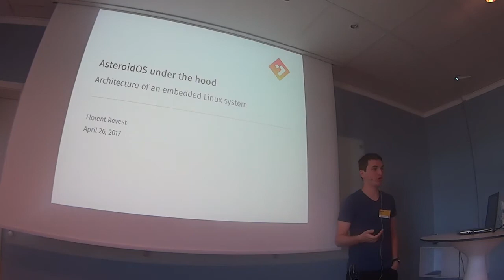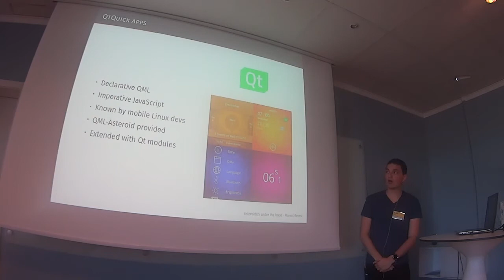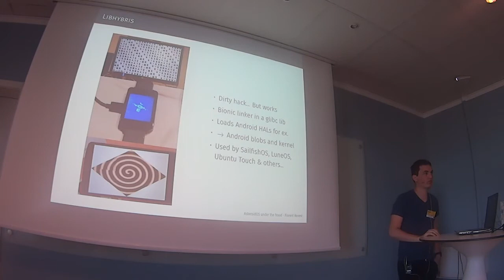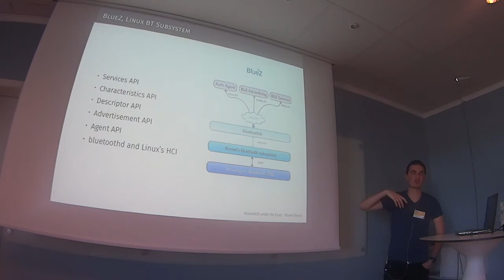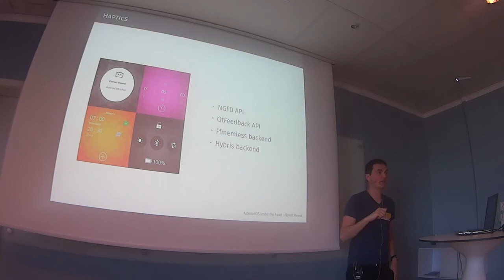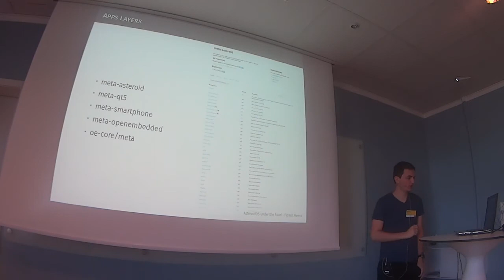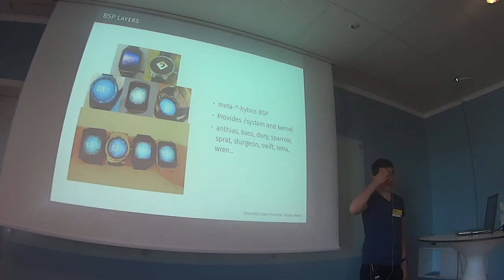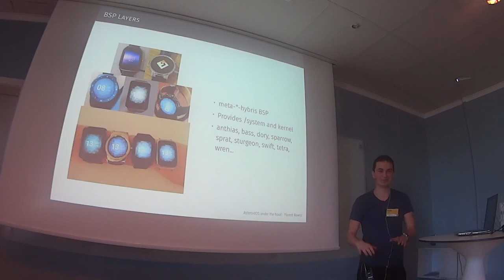AsteroidOS under the hood - Florent Revest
AsteroidOS is an open-source alternative operating system for smartwatches. It is built on embedded Linux technologies such as Qt5, BlueZ5, OpenEmbedded, PulseAudio and libhybris and currently runs on eight different models of watches.

This talk will provide a general overview of the various stacks involved in the making of Asteroid. We'll focus on several topics ranging from graphics adaptation to Bluetooth Low Energy communication. This can be seen as a global introduction to the architecture of an embedded Linux system.

20 years old CS student at INSA Toulouse with a soft spot for embedded systems and free software. Behind several open-source projects such as a Qt4 DE, an x86 kernel, a Quadcopter flight system and a FOSS OS for smartwatches.